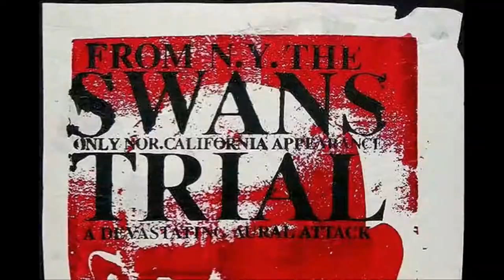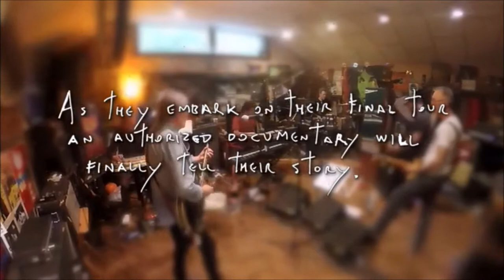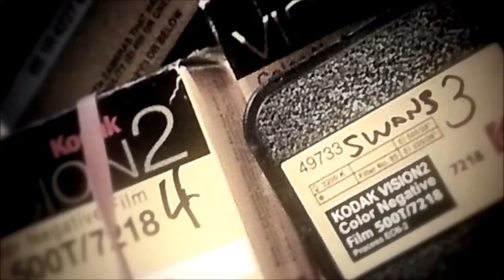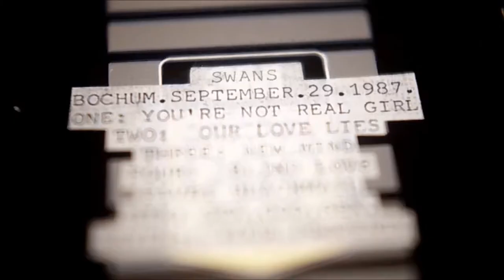WHERE DOES A BODY END? - A documentary on the band SWANS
Swans have succeeded in producing the best work of their career so far, where so many other bands of a similar vintage have failed. 35 years of perseverance, creativity and self reliance has seen the band Swans maintain a unique position in modern music. From its inception as a NYC ‘noise experience’ to the current maelstroms of ‘intense focused groove’, Swans have not only survived the music industry, they have transcended their history by consistently delving into new musical territory.

The savage and tender extremes of Swans told with unprecedented access to archive material and interviews spanning the past 35 years.
Created by  Marco Porsia

Swans - Where Does A Body End? (PRE ORDER)